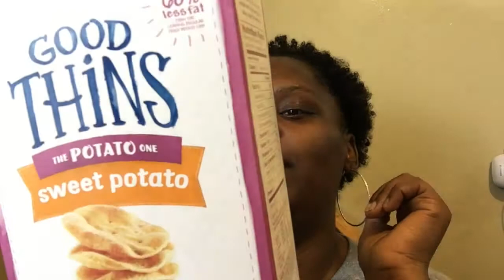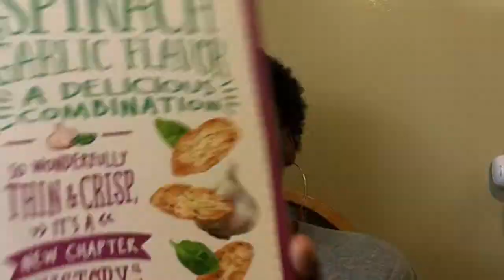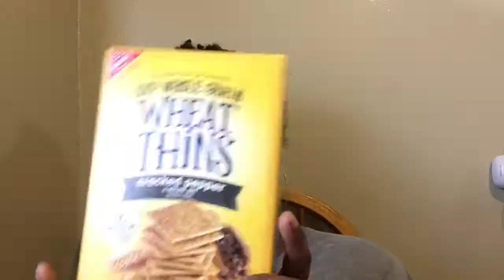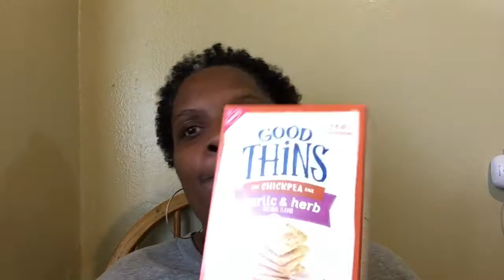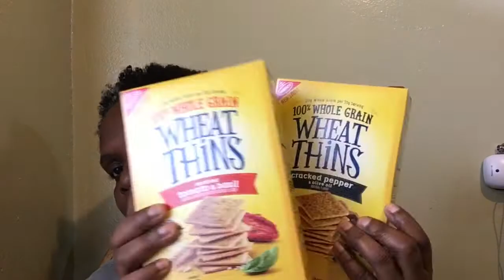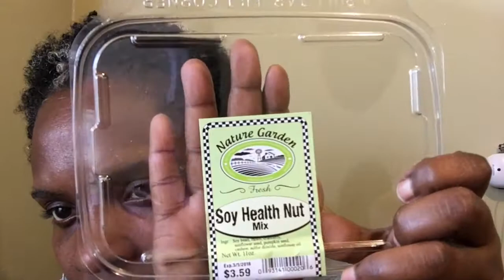Vegan Snacks Taste Test/CYRINTHIA212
Rint Verticalsleeve Gastrectomy (Vsg)
YOU CAN JOIN MY PRE-OP WEIGHT LOSS GROUP ON FACEBOOK:
IT BEGINS WITH YOU! WLS PRE-OPS